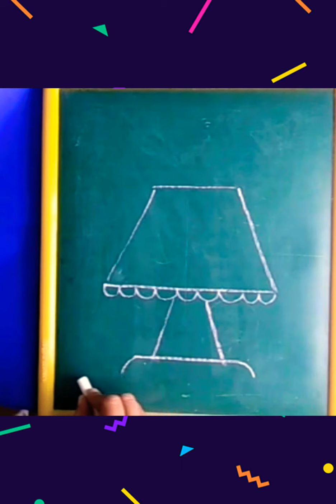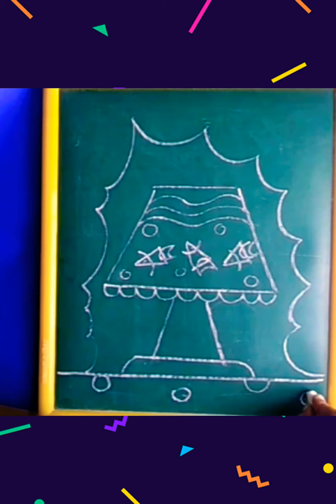Easy way to draw Lampshade